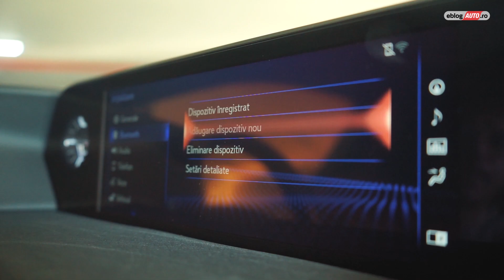2019 LEXUS UX 250h HYBRID E-FOUR "Kitana de oras" | car review eblogAUTO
Poți avea orice mașină în lumea asta, dar sunt unele mărci care pur și simplu sună foarte bine. Echipa de marketing Toyota a făcut o adevărată minune când și-a numit brandul premium "Lexus". Te încearcă un sentiment de superioritate când spui că ești la volanul unui Lexus UX 2019, la fel ca atunci când răspunzi negativ la întrebarea "Ai luat vreo amendă până acum?".

Echipa:
ADI DIMA
MARIUS TATARASANU
ALEX OROSANU
MIHAI COSTACHE
ROBERT DRILEA

LEXUS UX 250h HYBRID E-FOUR LUXURY PREMIUM
LEXUS ROMANIA

Godox LED308C Review: Am achizitionat aceasta lumina impreuna cu un acumulator Sony NP-F970 de 4400 mAh (nu era original) si pot sa spun ca sunt foarte multumit de acest combo. Aplicatia mea este de a monta lumina in interiorul masinii pentru a ilumina corect un subiect ce vorbeste despre masina in timp ce conduce, deci distanta dintre lumina si subiect nu este foarte mare. Chiar si asa, subiectul este iluminat foarte bine si in ciuda faptului ca lampa nu sta montata pe o ventuza foarte buna (o ventuza de GoPro), vibratiile masinii nu creeaza efecte pe lumina, astfel ca subiectul sta luminat constant. Pentru aplicatia mea, lampa sta in general la 50% din capacitatea ei, doar atunci cand filmam pe zile cu soare puternic se mareste intensitatea la 100%, dar lampa nu poate dovedi lumina soarelui in astfel de cazuri. Bateria pe care eu am luat-o tine foarte bine (dupa aproximativ o ora cumulata in care bateria a stat la 50-60%) nu s-a dus nici macar o linie la baterie, iar telecomanda face setarea si mai usoara. Sincer, pentru banii astia, nu vad ce alta varianta mai buna ai avea: ai o lampa cu o masa redusa, usor de folosit in aplicatii unde nu ai mult spatiu sa te desfasori, si cu un consum excelent de curent electric. Unde mai pui ca o poti alimenta direct la 12V, ceea ce este excelent pentru cei care filmeaza in masina. La acest clip a fost folosit aceasta lampa.